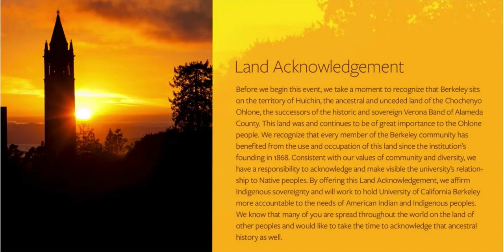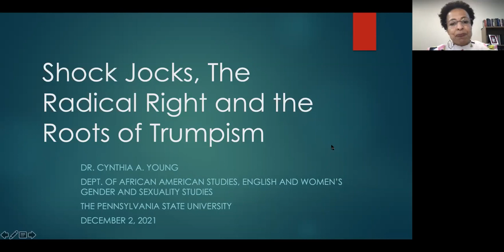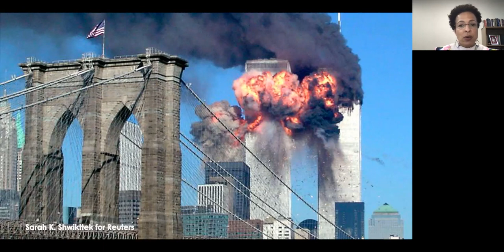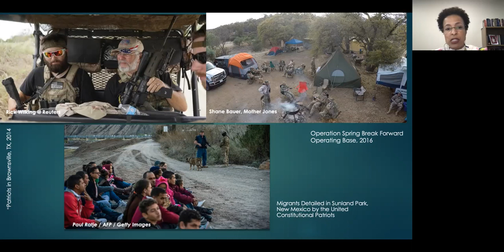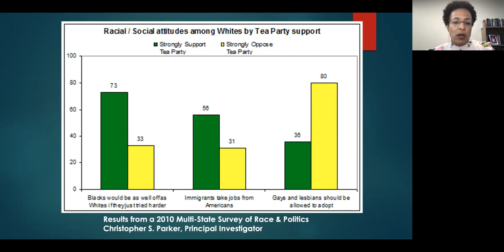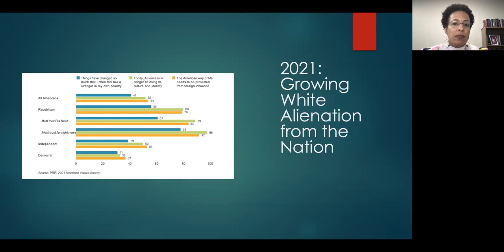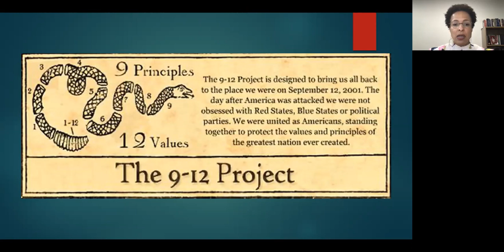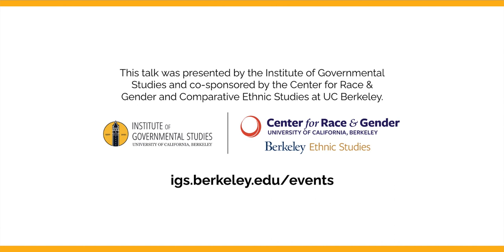Shock Jocks, the Radical Right and the Roots of Trumpism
Tracing the origins of our current U.S. culture of intolerance and fear back to 9/11, Professor Young's talk first considered the role of Glenn Beck, a right-wing shock jock and Fox pundit who exploited the rhetoric and iconography of the Civil Rights Movements in promoting  Islamophobic and racist views. Beck's meteoric rise fueled and coincided with the emergence of the Tea Party and the decentralization of the anti-immigration movement, phenomenons which, following the election of Barack Obama, yielded increasing mobilized militias and so-called ""patriot"" self-defense groups. Professor Young argues that these three elements — shock jock celebrity, the Tea Party, and white self-defense groups — were key ingredients fueling white xenophobia and anti-black racism in the first two decades of the 21st century.